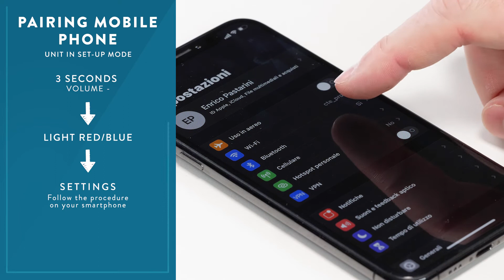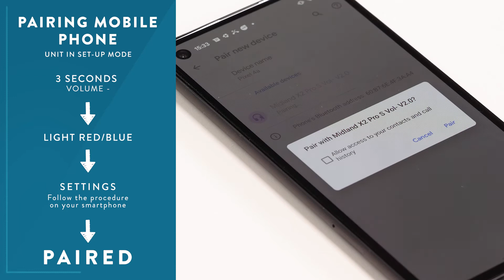Midland Intercom_ BTX2 PRO S_Come abbinare due modelli_ Pairing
How to pair your BTX2 PRO S with another unit and Mobile.

Come abbinare il tuo BTX2 PROS con un altro dispositivo e lo smartphone.